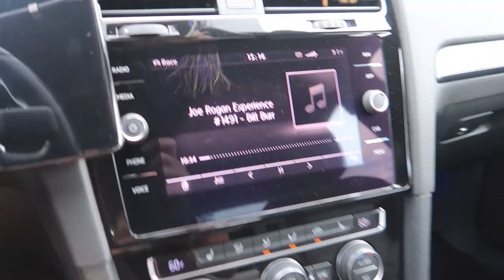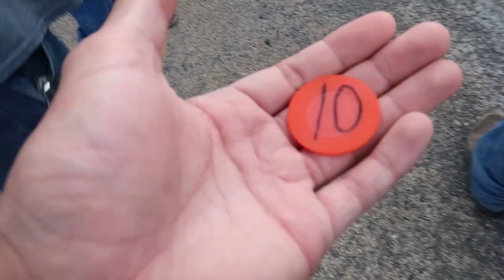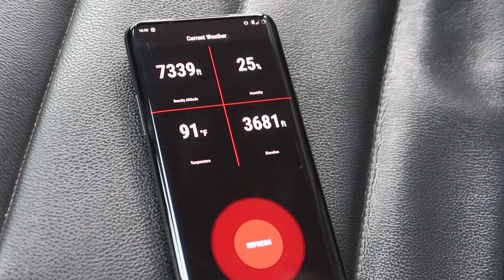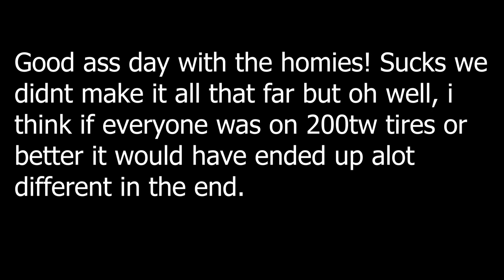Daily Driver 1/8th Mile shootout! | MK7 Golf R